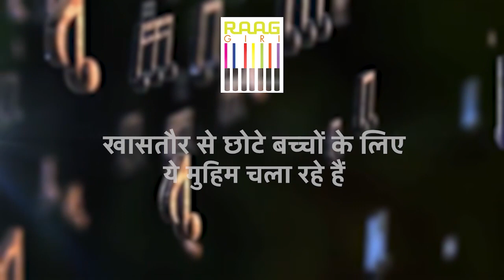Exclusive Interview with Pandit Madhup Mudgal | Part 02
Continue the captivating conversation with Pandit Madhup Mudgal in the second part of this exclusive interview series. Delve deeper into his musical wisdom, experiences, and reflections on the rich heritage of Indian classical music. Tune in for more insightful discussions!